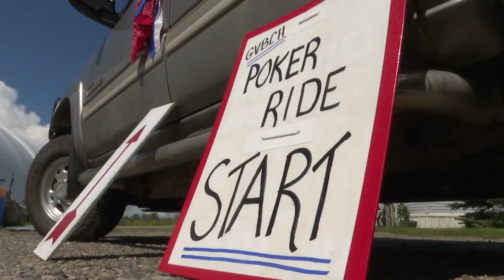Saddling up for Annual Poker Ride fundraiser with Gallatin Valley Backcountry Horsemen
Flags will be set, lunch will be served, and will be prizes awarded for the 35th Annual Poker Ride put on by the Gallatin Valley Back Country Horsemen (CVBCH).